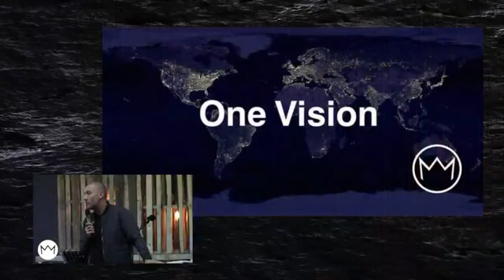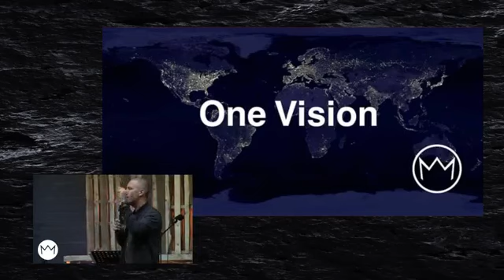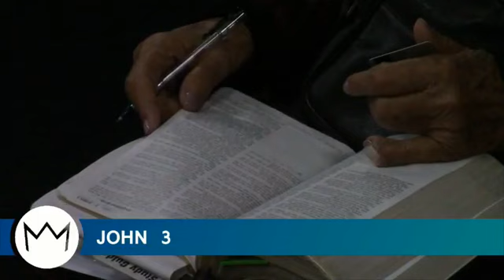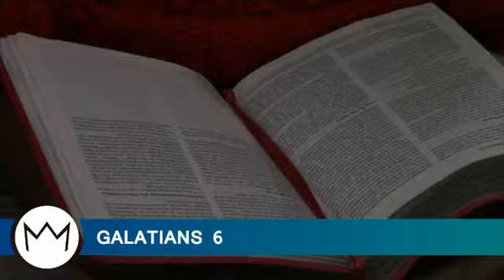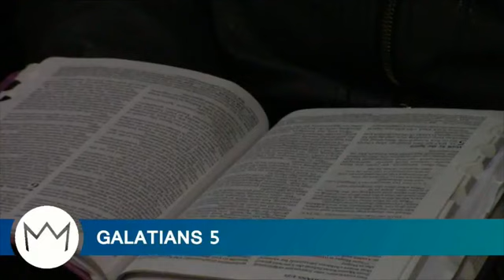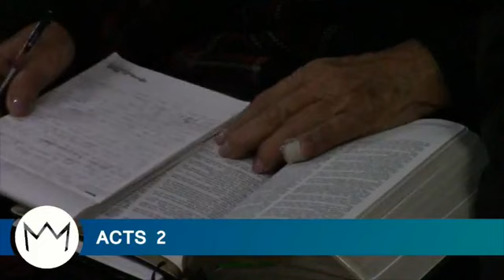Shawn Basson - One Mind One Spirit One Body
social media platforms: @kingdomlightchurch